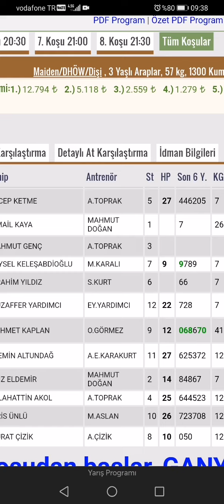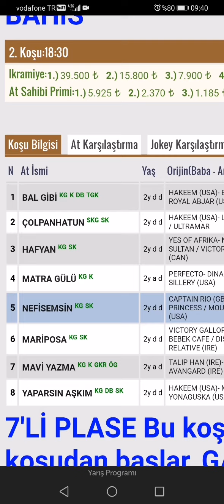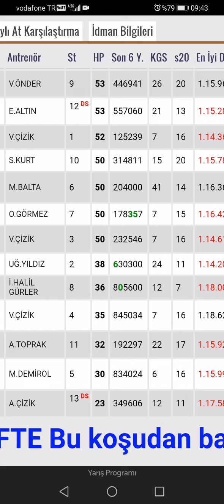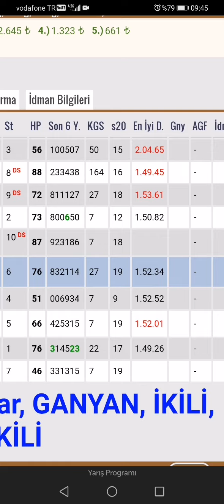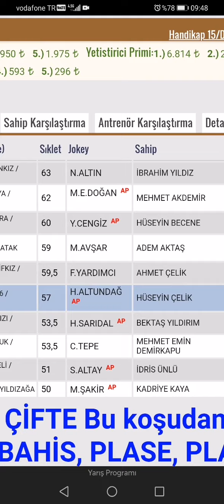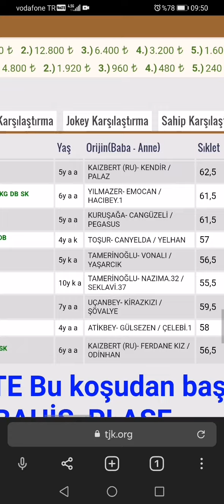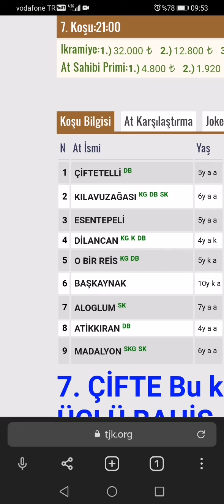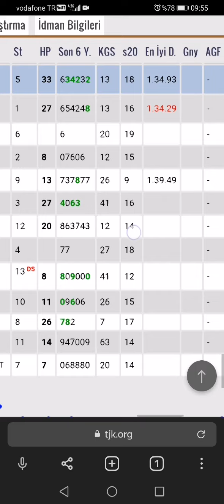22 Kasım Pazartesi Şanlıurfa at yarışları tahminleri Şanlıurfa altılı ganyan tahminleri